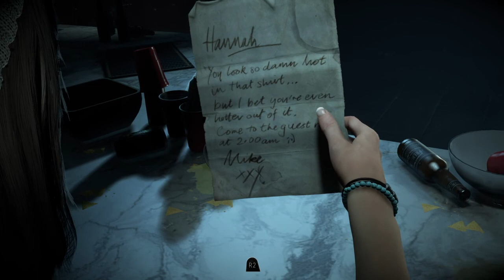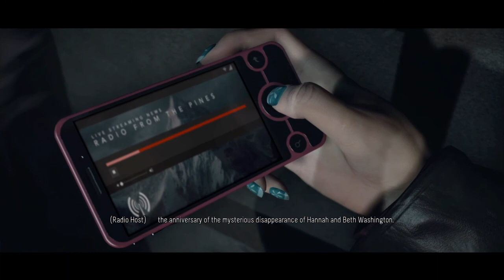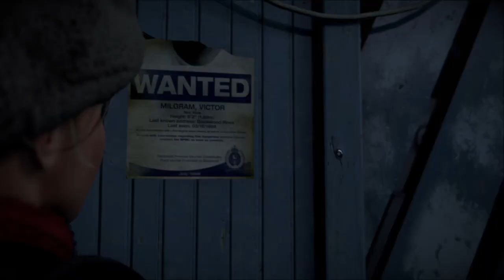Lets play UNTIL DAWN - EPISODE 1 (GAME WALKTHROUGH)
MY CREW - TeamDYNASTY